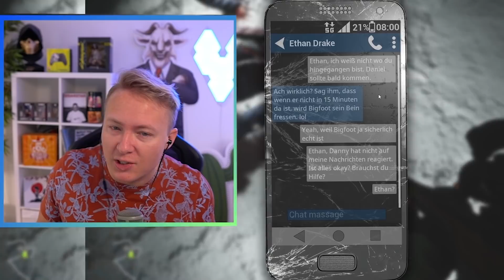NEUES UPDATE x NEUES CHAOS 😂 | BIGFOOT 4.1